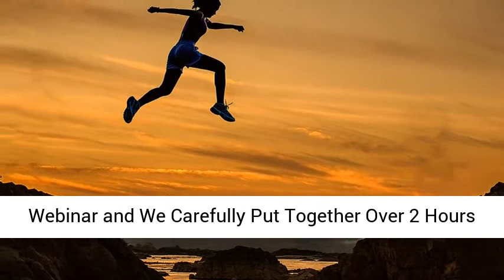Ministry Of Freedom Review, Bonus From Jono Armstrong - Watch As 10K Per Month Business Is Built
Ministry Of Freedom

Jono Armstrong’s Ministry Of Freedom
Ministry Of Freedom – Watch Us Build A $10k Per Month Business LIVE In 20 Days and Then Hand You The Exact Blueprint To Replicate It
Watch The Entire Event Before Considering The Special. This Is Not Some PITCH PITCH PITCH Webinar and We Carefully Put Together Over 2 Hours Of PURE Value To Help You Understand This Business
Ministry Of Freedom

Get The Details On MOF and See More Results BEFORE The $4,000 Price Increase
Ministry Of Freedom: